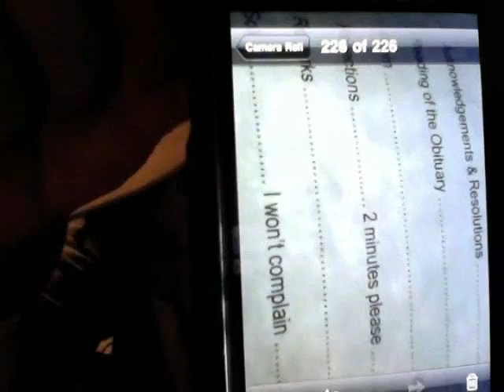My Latest Funeral Experience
1. I made up with FirstLove
2. I don't know how to damn act at a funeral.